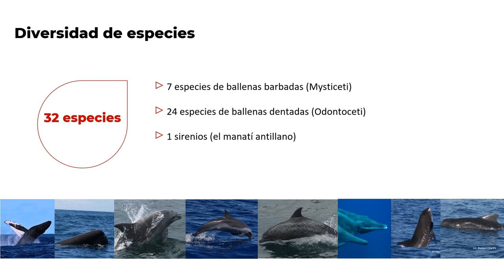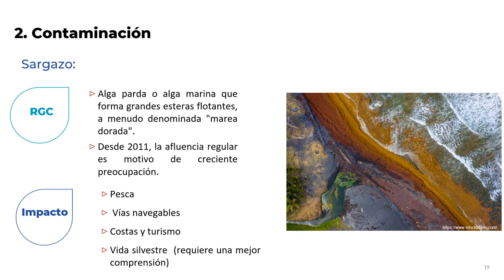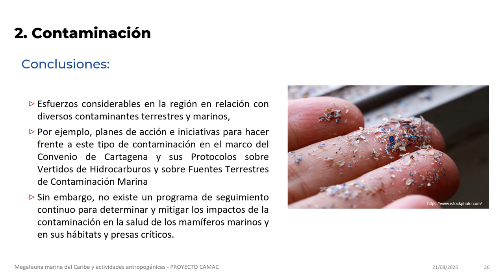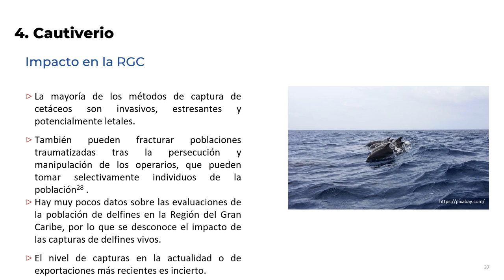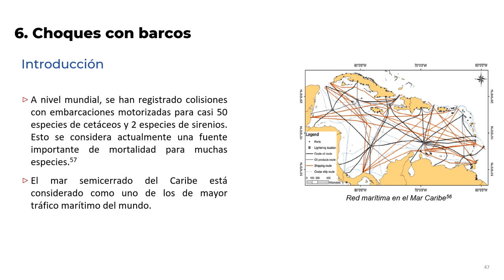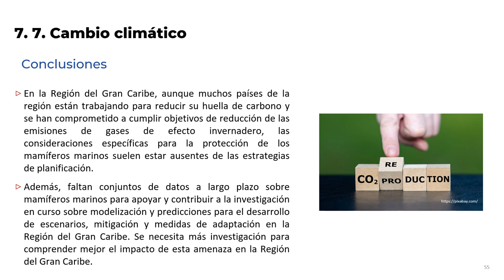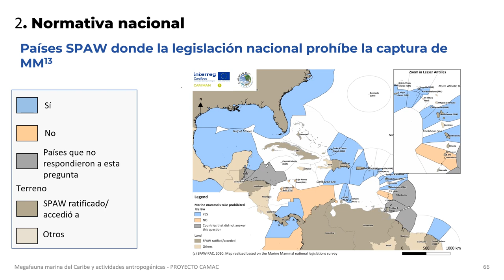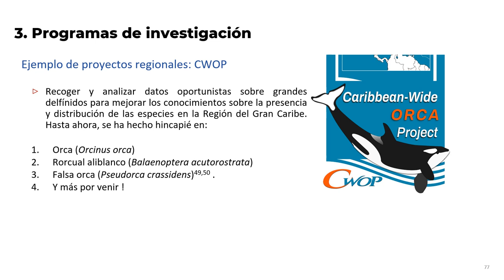La comunidad de mamíferos marinos del Caribe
Este vídeo forma parte del kit de formación sobre la respuesta a los varamientos producido en el marco del proyecto CAMAC. Está basado en el primer powerpoint del kit e incluye audio.

Autores: Gabriela Hernández Mora, DVM, MSc, PhD Jefa de la Unidad de Microbiología Veterinaria- SENASA-Costa Rica
Crédito de la foto de la miniatura: Cedric MILLON / OMMAG

El proyecto CAMAC está cofinanciado por el programa Interreg Caribe del Fondo Europeo de Desarrollo Regional.